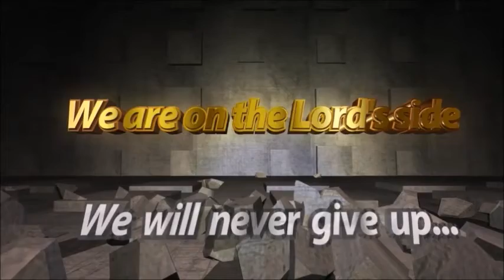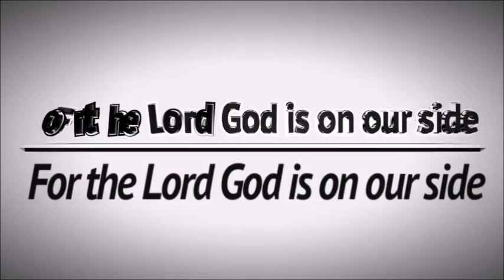A Hope For The Hopeless